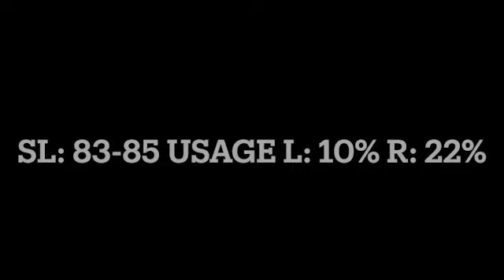Brett Banks RHP